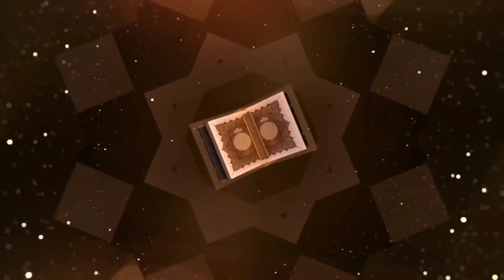सीरत ए यूसुफ अलैहिस्सलाम Online Tafseer e Quran Para 12 ( Episode 10) By Shaikh Abdul Ghaffar Salafi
Online Program Tafseer e Quran Class # 10 | By Dr Abdul Gaffar Salafi
 تفسیر قرآن پارا12 | ایپیسوڈ 10 | مولانا عبدالغفار سلفی
तफ़सी रे कुरान पाराह 12 | एपिसोड 10 | मौलाना अब्दुल गफ्फार सल्फी

 is Episode me Shaikh Abdul Ghaffar Salafi ne Surah  Al-Yusuf Ayat No 36 se Ayat No 52  Tak Ki Tafsee Bayan ki hai

Course Start Date 25 July 2022 Se 10 Agust 2022 Tak Chalega

Class Time 09 Pm Indian time

Calss Hafte me 4 Days

Video Editing By Abdul AZIZ

[HD] 8 चीजों से अल्लाह की पनाह मांगो | By Sheikh Dr. Abdul Ghaffar Salafi Hafizahullah 14/01/2022
Khutba Juma, Khutba Juma in Urdu, khutba Juma ka, khutba juma beautiful voice,
juma khutba, juma khutba in Urdu,
juma bayan, juma bayan status,
خطبہ جمعہ، خطبہ جمعہ شانی، خطبہ جمعہ اردو، خطبہ جمعہ ، _____________________ 2021 new Bayan،